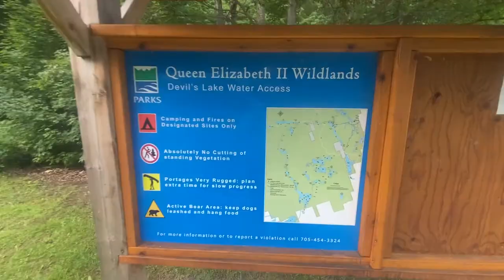INSANE Trip Exploring Kawartha Lakes, Ontario Canada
Cheeky weekend portaging with outdoorsmen Marek and Cody. Had fun exploring Queen Elizabeth Wildlands and eating on my days off.